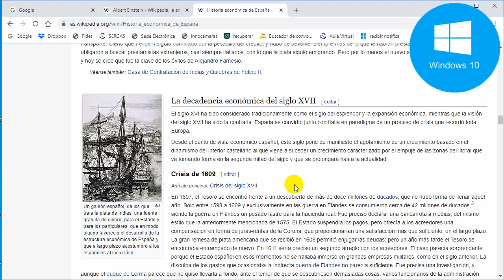Cómo recortar y pegar pantallazos en segundos en Windows 10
La música de este vídeo es Jindupe BY Lauren Duski y la encontraréis en la biblioteca de YouTube.

En este vídeo veremos cómo recortar y pegar una parte de lo que visualizamos en nuestra pantalla en unos pocos segundos. En efecto, recortar un pantallazo es una de las operaciones más habituales para cualquier persona que trabaje con un ordenador y con este truco ahorraremos mucho tiempo